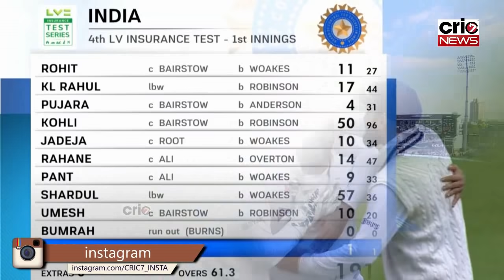IND vs ENG 4th Test Day 2 Highlights: दूसरे दिन उमेश यादव और सिराज ने किया कमाल